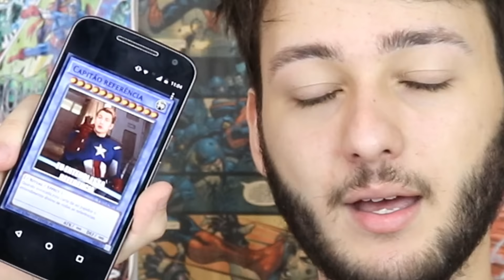MELHORES MEMES DE SUPER HEROIS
VEJA OS MELHORES MEMES, ZOEIRAS, PIADAS, ZOAÇÕES QUE A INTERNET FEZ DOS SUPER HEROIS COMO THE FLASH, CAPITÃO AMÉRICA, MERCÚRIO, DEMOLIDOR E MUIIITOS MENES! HAHAHAHA